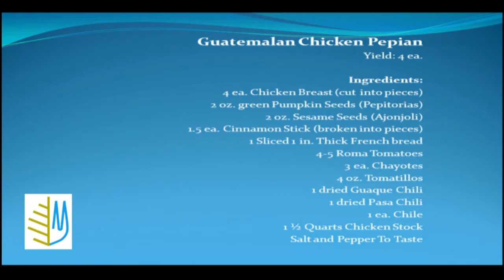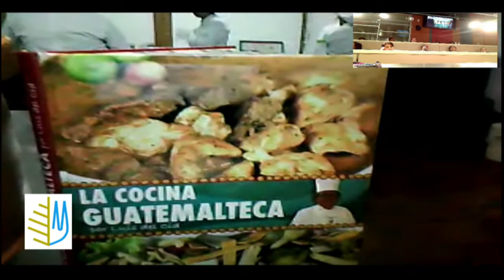Hispanic Heritage Food Demo with Chef Casals